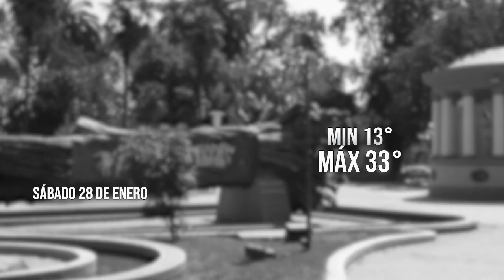El Tiempo 28 enero 2023